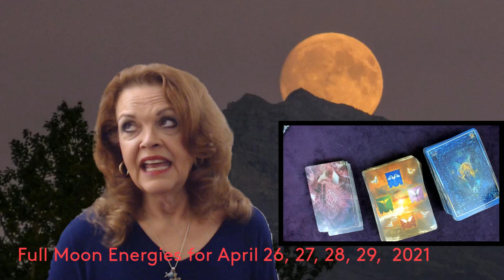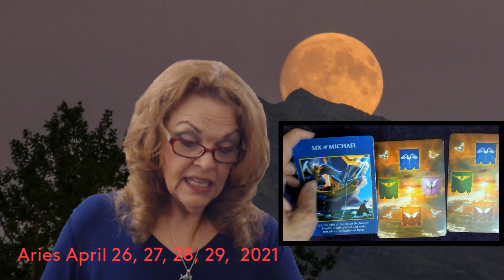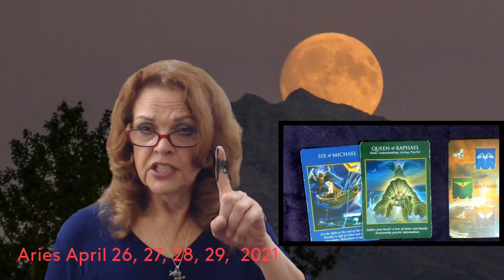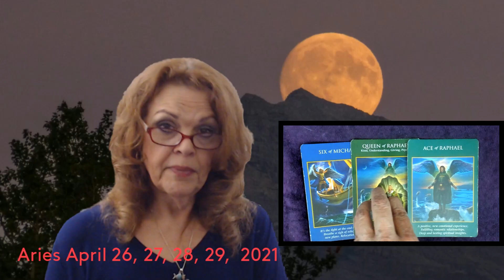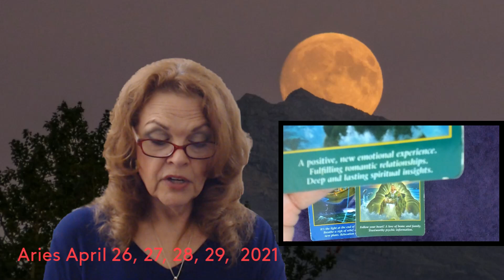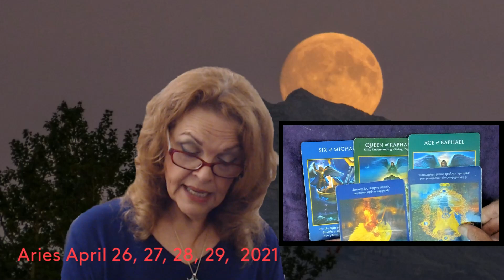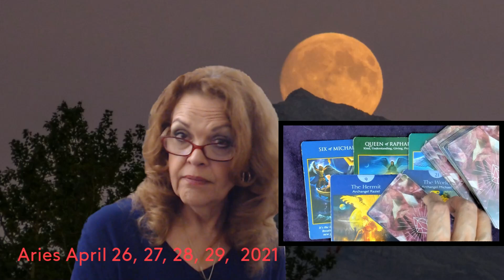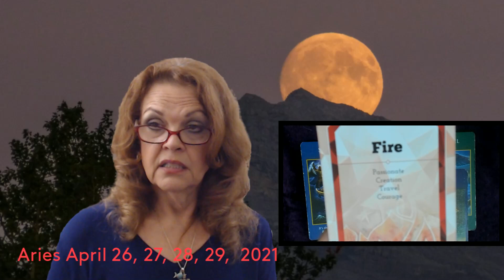Aries April 26, 27, 28, 29, 2021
Readings begin at 1:34